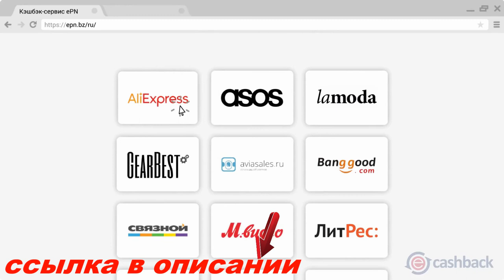Инсайдер раскрыл внешний вид Samsung Galaxy S9 и Galaxy S9 Plus gadget x